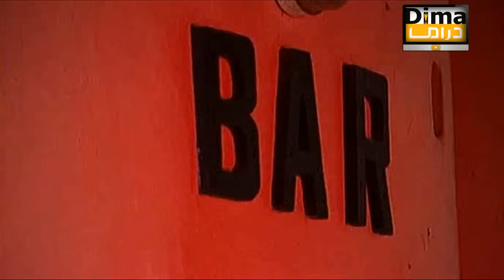Serie ADawyr Al Zaman HD مسلسل ادواير الزمان الحلقة 3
مسلسل ادواير الزمان